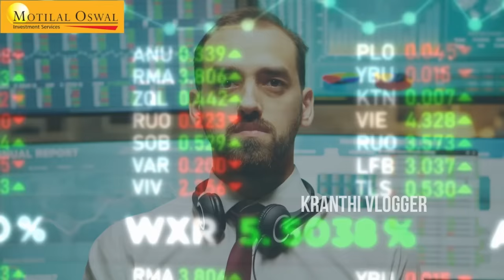TOP 10 RULES KIM JONG UN MAKES HIS WIFE TO FOLLOW | IN TELUGU | KRANTHI VLOGGER